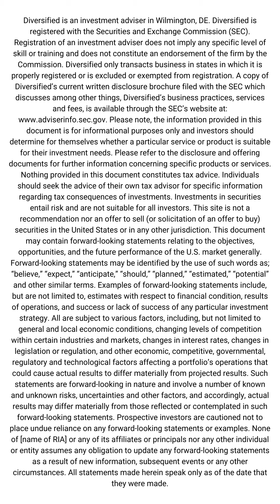Diversified's Top 10 Blogs of 2022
Here's our Top 10 Blogs of 2022 - let us know which one is your favorite!